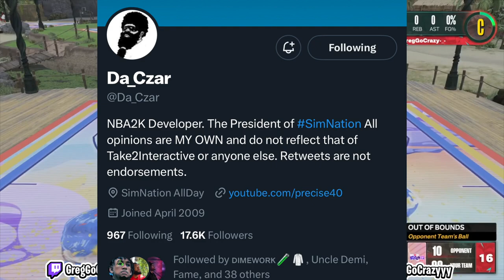NBA 2K24 MIGHT NOT HAVE CROSSPLAY.......